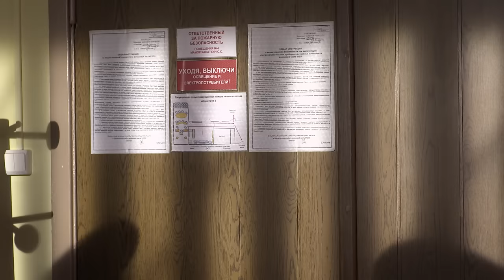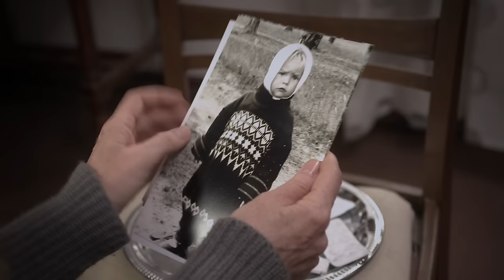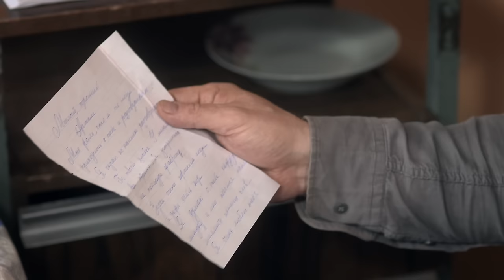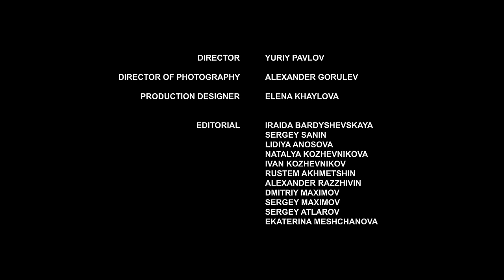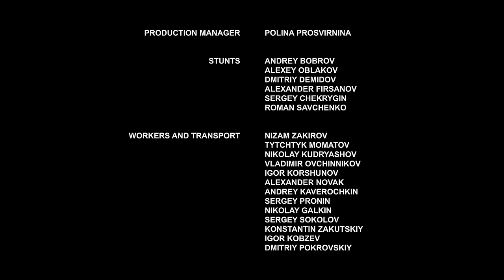▶️ Forget-me-not 1 - 2 episodes - Romance | Movies, Films & Series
Forget-me-not 1 - 2 episodes watch online (romance, melodrama)

💬 ABOUT THE FILM Forget-me-not ⏷
Forget-me-not